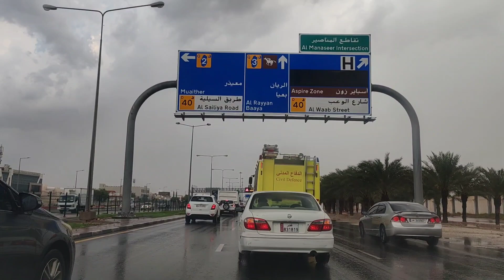Today Raining Day